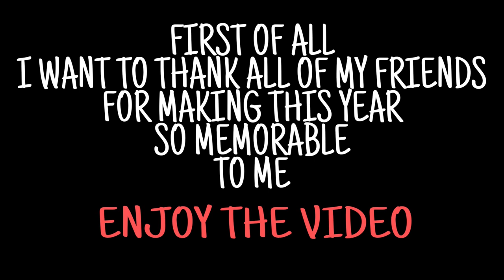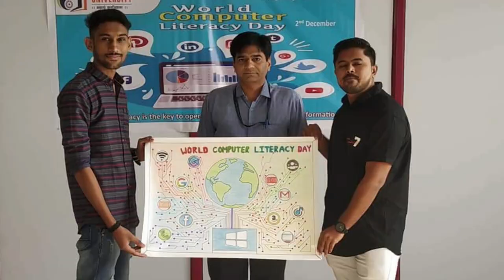MY 1ST YEAR OF COLLEGE | SANKALCHAND PATEL UNIVERSITY | VISNAGAR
Hey

This video is all about My 1st year of college at Sankalchand Patel University, Visnagar

Software : Shotcut

Created on
Dell Laptop
OS : WINDOWS 10 PRO 64-BIT
RAM : 4GB

MADE BY : JAINISH LIMBACHIYA